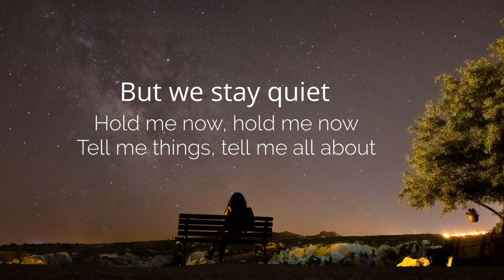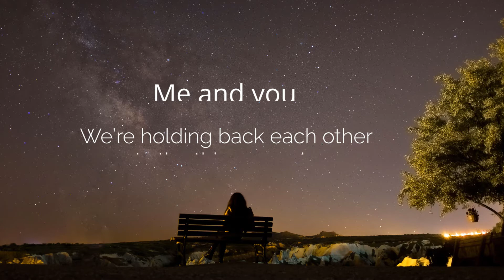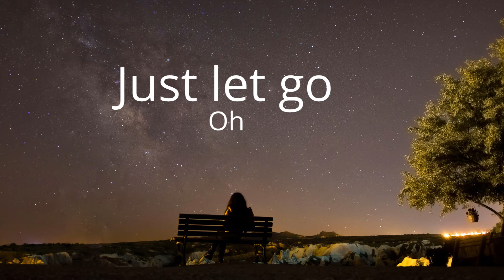Ooyy - Let Yourself Go (Lyrics)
Ooyy Let Yourself Go (Lyrics) Flying Beats POP MUSIC, a beautiful lyrics track "Let Yourself Go | OOYY".

Such a wonderful Instrumental and Lyrics to the song, Don't miss out!

LYRICS
You and I
We never show emotions
We just keep it down
Down inside
Yeah, you and I
Both longing for expression
For the things we like
But we stay quiet

Hold me now, hold me now
Tell me things, tell me all about
How you feel, just let yourself go
Say it loud, say it loud
Wake the world on the other side
Make it real, just let yourself go

Oh
Just let go
Oh
Just let go
Oh
Just let go
Just let yourself go

We’re holding back each other
In the things we do
It’s all so blue
Yeah what if we
Could grow just like the flowers
through the concrete

Oh
Just let go
Oh
Just let go
Oh
Just let go

Oh
Just let go
Oh
Just let go
Oh
Just let go

Just to shout out loud, Download/ Stream this song's lyrics is so much lovely vibe from "OOYY feat. Snake City - Let Yourself Go"

I hope you enjoy one of the best Lyrics Let Yourself Go Music videos and make your day way better and feel much love from musical artists OOYY!

Support Whenever you think you can!

Vo Sounds Music